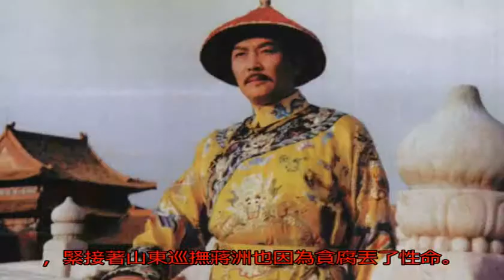清朝反腐最嚴厲的是雍正帝嗎？其實他兒子乾隆帝比他厲害多了_雍正啦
原標題：清朝反腐最嚴...